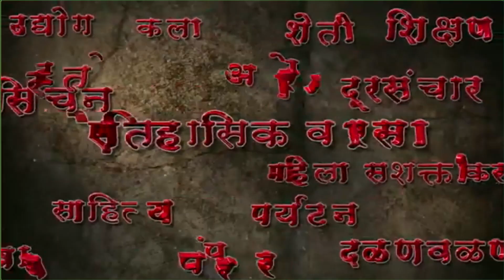महाराष्ट्रात राष्ट्रवादीला चांगले दिवस - बाळासाहेब पाटील